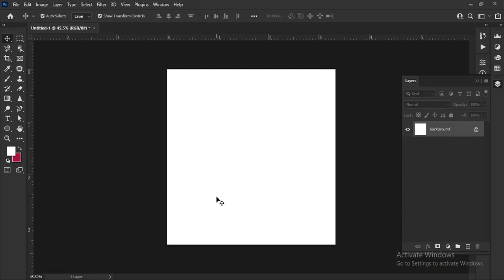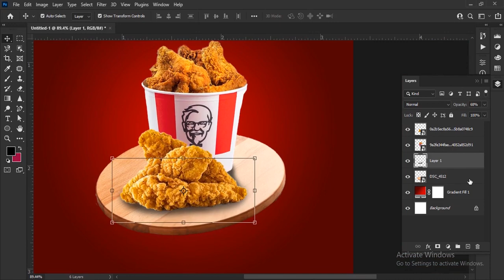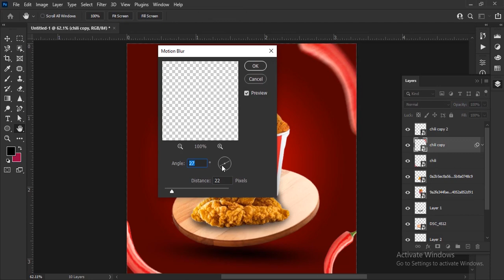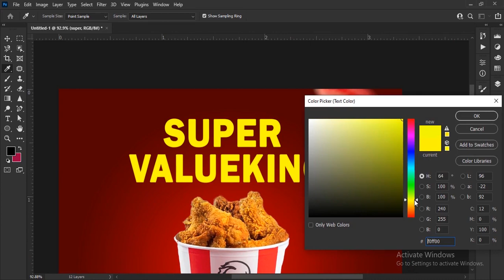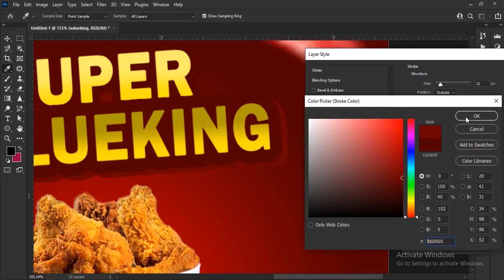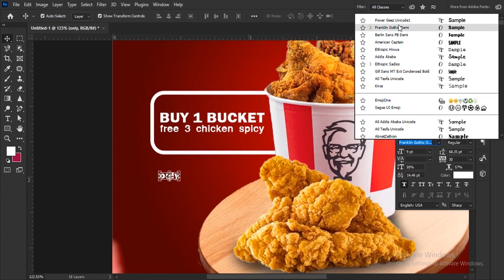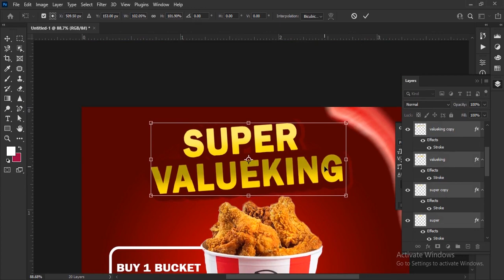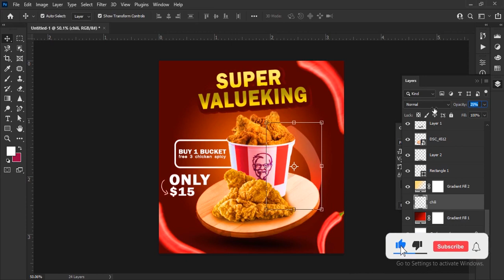Social Media Poster Design {KFC} photoshop tutorial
1K      🏃‍♂️  now          🤗
10K    🏃‍♂️ This year  🙏
50K    🏃‍♂️ next year  👍
100K        20_ _?       💪
       1️⃣M 💪💪